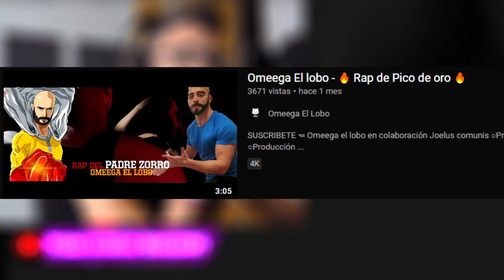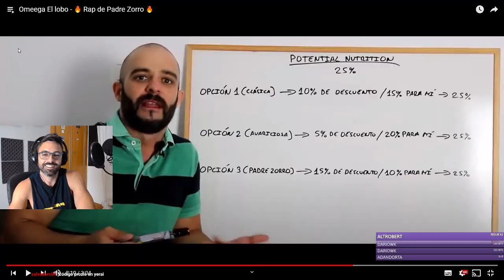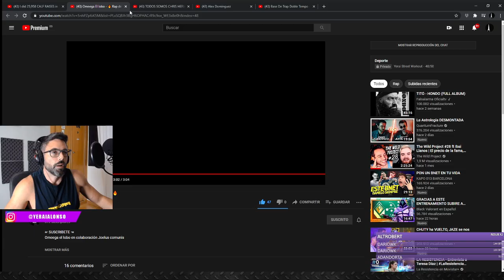REACCIONANDO AL RAP DE PICO DE ORO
Podcastenia, el podcast de Calistenia también está disponible en Ivoox, Itunes, Spotify y otras plataformas.